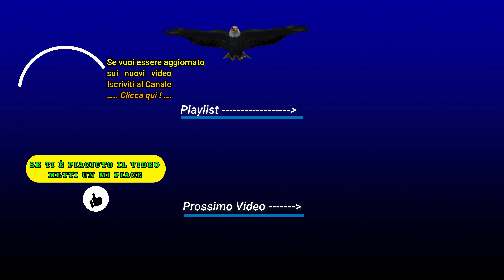Amici della Montagna: Escursione Campo Cecina Monte Sagro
Escursione Campo Cecina Monte Sagro Provincia di Massa Carrara

Descrizione Escursione: __________________________________

* Partenza Campo Cecina 1271m s.l.m.
* Destinazione Monte Sagro 1753m s.l.m.
* Provincia di Massa Carrara

Video  prodotto con ______________________________________
Videocamera Palmare Fimi Palm Gimbal Camera
Editor Video Wondershare Filmora 9.5
Produced by Pelugo

Video Caricati sul Canale __________________________________